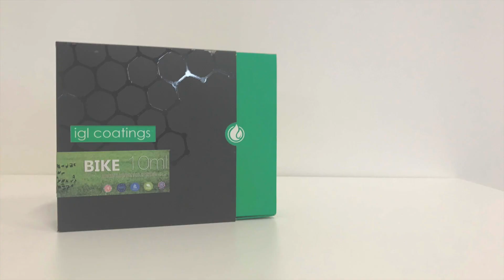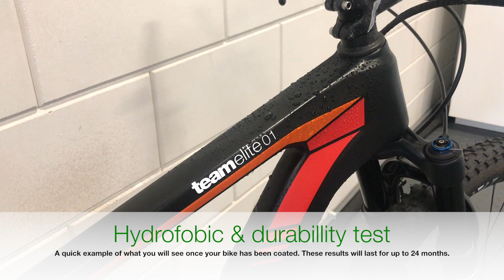IGL Coatings bike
From our EU base, please forgive some of the spelling ques in this version.